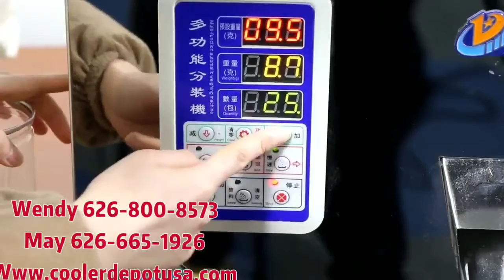110v Automatic Weighing And Packing Filling Particles & Powder Machine